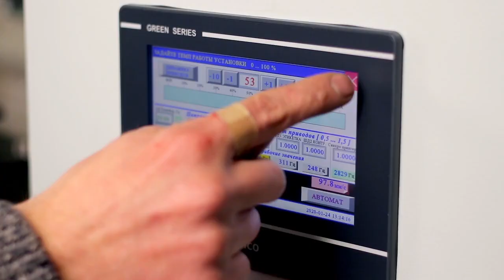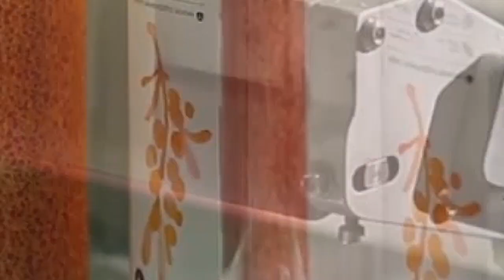Этикетировщик/комплекс этикетировочный самоклеящейся этикетки ЭМ-5 на ПЭТ бутылку/172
Производим и восстанавливаем оборудование-наш сайт:
Бесплатная консультация с инженером.
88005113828 Поддержка (Бесплатный звонок по РФ)

Производство этикетировочного оборудования

На весь модельный ряд распространяется гарантия 24 месяца, предусмотрена постоянная техподдержка. Проводим обучение работников предприятий безопасной и эффективной работе на оборудовании. Работаем по всей территории РФ. Подробнее

ООО "ПрактикМ" - гарантированное качество оборудования. Наша компания в течение одного месяца разработает готовое решение "под ключ". Наши монтажники под руководством инженера установят и настроят оборудование. После установки оборудования, наши специалисты и инструкторы обучат ваш персонал и подготовят его к обслуживанию оборудования. Помимо этого мы предоставляем все необходимые инструкции, которые прописаны в сопроводительных документах.

ООО "ПрактикМ" реализует как новое оборудование, собранное на собственном производстве, так и оборудование б/у, которое практически всегда имеется в наличии.

За все время работы наша компания завоевала имидж надежного поставщика и производителя высококачественного оборудования.

Filling equipment
labeling equipment